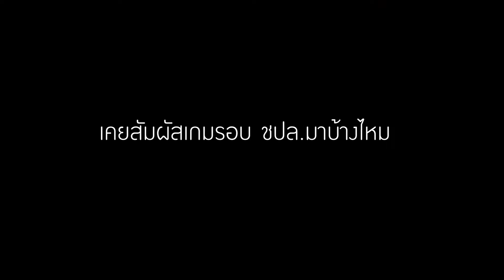Talk with.."วสันต์ สมานสินธุ์" ผู้เล่น "เงือกสมิหลา"สงขลา เอฟซี